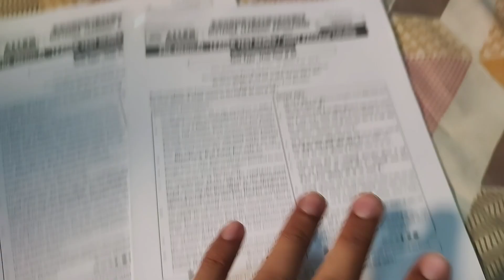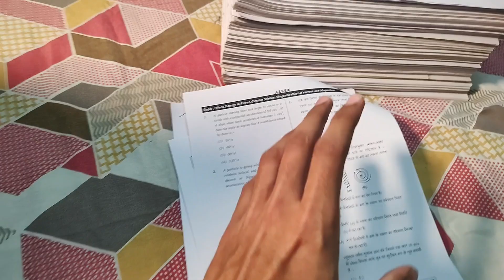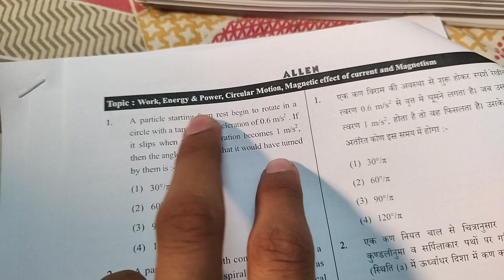NEET Topper's BLUEPRINT 🗓️ | Score 700+ in NEET 2025 with this plan and strategy ✨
Want to rank in the top 1% of NEET 2025 aspirants? You need more than just hard work—you need a bulletproof strategy! NEET is not just about studying endlessly; it’s about studying smart. In this video, I, Zayed Mumtaz, a 2nd-year MBBS student at IGIMS Patna, will break down the ultimate NEET 2025 preparation blueprint that will help you stay ahead of 99% of your competition and boost your NEET rank.

What You’ll Learn in This Video:

✅ NEET 2025 study plan – Subject-wise approach to cover the syllabus efficiently
✅ Time management strategy – How toppers balance their study schedule
✅ Common mistakes in NEET preparation – Avoid these pitfalls that lower your score
✅ Revision techniques – Retain 90%+ of what you study for maximum recall
✅ Exam hall strategy – How to handle pressure and minimize silly mistakes
✅ NEET motivation – Stay consistent without burnout

This is NOT just another study guide—it’s a complete game plan to crack NEET 2025 with confidence and efficiency! If you’re serious about your NEET preparation, this video is a must-watch.

Why Trust My Advice?

I am Zayed Mumtaz, a medical student at IGIMS Patna, and I understand the struggles of NEET aspirants firsthand. My goal is to help students like you with strategic NEET preparation tips, motivation, and study techniques to make learning easier and more effective.

More NEET Preparation Resources:

📢 Follow for daily NEET motivation & strategy updates!
📩 Have doubts? Drop them in the comments—I reply to as many as possible!

21 Days NEET Intense Schedule with 3 weekly tests [FREE]

💬 Drop your doubts and topic requests in the comments!

Let’s conquer NEET together, one chapter at a time!

🎵 Track Info:

Title: Adventures
Artist: CRASTEL
Genre: Cinematic
Mood: Inspirational

😊 CRASTEL:

CRASTEL is an italian duo of composers from North of Italy, founded by Marco Crivellaro and Simone Castella. They compose music for media and documentaries. In 2019, they composed soundtrack for short film "Donnafugata", premiered at Trento Film Festival. Wanderlust is their first single, a piano and electronic song.